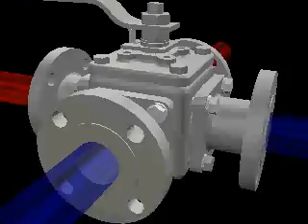PBM's LL-Port Animation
PBM's Multiport Ball Valves enable shut-off and directional control in a single valve.